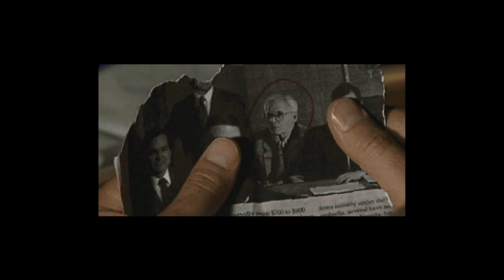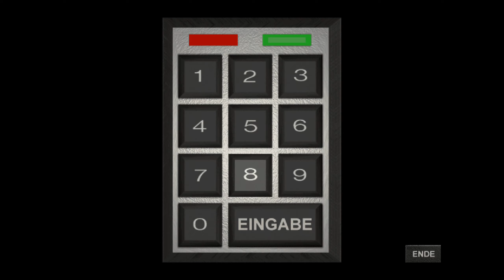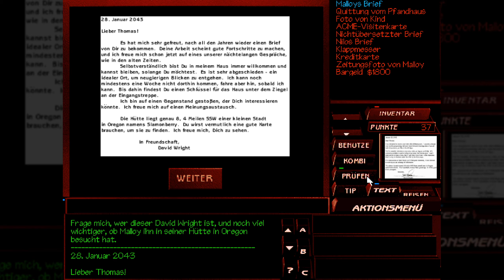01: Ein Fall ganz nach seinem Geschmack 🕵️ TEX MURPHY: THE PANDORA DIRECTIVE (Streamaufzeichnung)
01: Ein Fall ganz nach seinem Geschmack 🕵️ TEX MURPHY: THE PANDORA DIRECTIVE (Streamaufzeichnung)

► Microsoft: ...
► Origin: ...
► Web: ...

Im April 2043 findest du dich als Tex Murphy, letzter Detektiv der alten Schule, in einem Rennen gegen die Zeit wieder – dem gefährlichsten Spiel deines Lebens.

Der neue Auftraggeber, Gordon Fitzpatrick, will einen alten Freund, Dr. Thomas Malloy, wiederfinden und beauftragt dafür Tex Murphy. Was zuerst wie ein simpler Fall aussieht führt zu weiteren Konsequenzen. Fitzpatrick und Malloy arbeiteten früher zusammen in Roswell und untersuchten das dort 1943 abgestürzte UFO. Auch die NSA ist an Malloy interessiert, zudem taucht noch dessen Tochter, Regan Madsen, auf. Was wirklich in Roswell geschah, und warum alle an Dr. Malloy herankommen möchten, gilt es herauszufinden.

Die Regierung hat das größte Geheimnis des 20. Jahrhunderts bewahrt. Bis jetzt ...

* Atmosphäre im echten Noir-Stil.
* Hoher Wiederspielwert durch verschiedene Spielenden.
* Eins der besten interaktiven Film-Adventures.